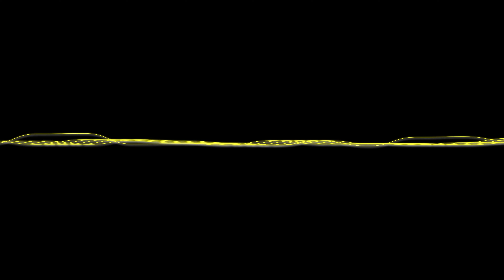line wave background,best animation in after effect.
wave background,yellow line wave on black background,